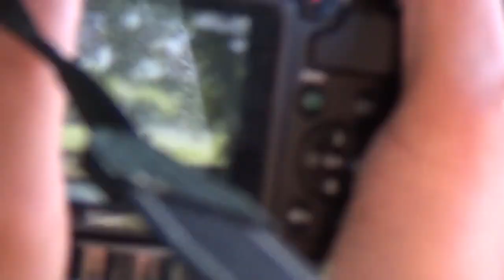Recorrido Por Guachochi, Chihuahua Parte 1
Por Fin Llegó El Día!!!
Primera Parte Del Resumen Del Recorrido Por Guachochi
AGRADECIMIENTOS
A Raqel Molina de Dragonfly coffee & beer
Espresso de montaña
Marin Chaparro de Yoloví Pizza
Mayra Diaz de Hotel Las Cumbres
y a todas las personas que nos recibieron por allá
Pets Medical Center
Marieta
Tintero Cuu
Joss Yoga
Espresso de montaña
Dragonfly coffee & beer
Creativo Cuu-art
Creativo CUU-Look
MUSICA
Colectivo RoOts Reggae
Alex Ordoñez
EDICION
Danny Dávila Emprendedor